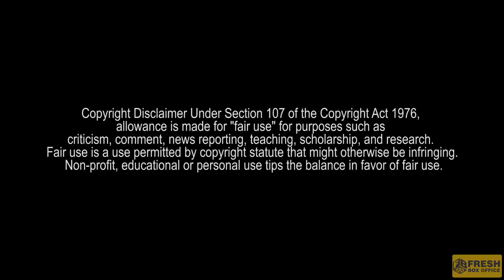Zariya - AR Rahman, Ani Choying, Farah Siraj - Coke Studio MTV Season 3 | Reaction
Zariya is an A R Rahman Masterpiece which has the trio of Rahman, Ani Choying Drolma and Farah Siraj. This was the 1st episode of MTV Season 3.
Enjoy this Fresh Box Office reaction video for Zariya by A R Rahman & share your views.

Lyrics:

Tu Zariya, hun mein zariya (You're a path, so am I)
Aur uski kirpa, dariya dariya (And His compassion, like an ocean..an ocean)
Hain jo ankhiya nirmal, duniya nirmal (The world is pure, if pure is your vision)
Chalka..chalka, chhal chhal chhal chhal (Brimming o'er, brimming o'er, on and on)

Ho zuba koyeebhi (Whichever language, doesn't matter)
Bol dil se tu bol (When from the heart, words you utter)
Ya misri si ho (Like sugar maybe)
Ya shahad si ho (Or even like honey)

Anti al umm (You are the mother)
Anti il hayaa (You are the life)
Anti alhob (You are love)
Anti lee aldunya (You are the world to me)

Reedaha, reedaha (I love her, I love her)
Kefima, reedaha (However it may be, I love her)
Teflatan ya halee (She is a young beauty)
Wil asaal reegaha (In her voice there is honey)

Credits:
Traditional Buddhist & Jordanian Composition.
Composed & Produced by A.R.Rahman
Singers: Ani Choying Drolma, Farah Siraj
Lyrics: Traditional Jordanian Lyrics & Hindi Lyrics by Prasoon Joshi
Keys & Continuum Keyboard: A R Rahman
Percussion: Sivamani
Guitar: Prasanna
Guitar: Keba Jeremiah
Bass: Mohini Dey
Percussions: KKMC : Kahaan Shah, Yash Pathak, Pradvay Sivashankar, Suyash Medh
Backing Vocals: Abhilasha Chellum, Deblina Bose, Kanika Joshi, Prajakta Shukre, Sasha Trupati , Varsha Tripathy, Aditi Pual, Suchi, Rayhanah, Issrath Quadhri
String Section: Carol George, Herald E A, Francis Xavier P D, Vian Pereira
Creative Producer: Aditya Modi
Asst Music Director: Kevin Doucette
Music Programmer: Jerry Vincent
Post Production: Hari, Nitish Kumar
Recorded by: Steve Fitzmaurice, Ashish Manchanda, assisted by Darren Heelis & Raaj Jagtap
Sound Engineers:
Panchathan Record-Inn, Chennai:
Suresh Permal, Hentry Kuruvilla, R.Nitish Kumar, Srinidhi Venkatesh,
Kevin Doucette, Jerry Vincent, Santhosh Dayanidhi, Marc.
Premier Digital Mastering Studios, Mumbai:
Aditya Modi, Hari.
Mixed by: Jerry Vincent, R.Nitish Kumar and Kevin Doucette at Panchathan Record-Inn, Chennai.
Mastered by: Ashish Manchanda at Flying Carpet Productions, Mumbai.